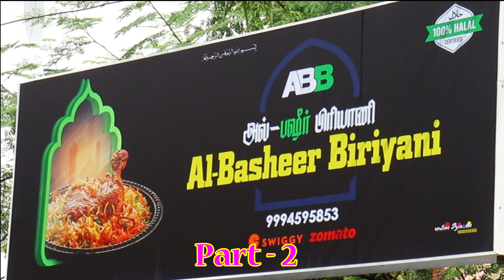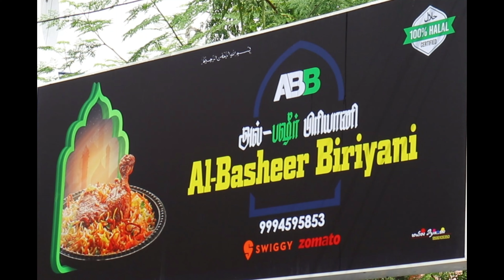சிக்கன் 65 உள்ள சிக்கன் பிரியாணி அன்லிமிடெட் குறைந்த விலையில் தரமான சுவையில், அல் பஷீர் பிரியாணி.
அல் பஷீர் சிக்கன் -  பொன்னியம்மன் கோவில் அருகில், OMR ரோட்டில், ௐருமுறை சாப்பிட்டு பார்க்கவும். அன்லிமிடெட் சிக்கன்  பிரியாணி சிக்கன் 65 சேர்த்து இங்கு கிடைக்கும்.

what you need to do is just

Today's Street food Shop location :
AL BASHEER CHICKEN BIRIYANI
MAIN BRANCH
NEAR PONNIAMMAN TEMPLE
OMR - ROAD
SHOLINGANALLUR
CHENNAI.

Location :
Google Map Location :

The timings of this AL BASHEER Shop are:
From 11.00 AM - 11.00 PM.

Easily find out by seeing a crowd standing there and eating.

More varieties of UNLIMITED CHICKEN BIRIYANI AND FRIES are available, and you can get homemade food.

Just make it a try and you can really enjoy the food.

Gears used for this video :
Canon eos 200d DSLR (mark ii is available now )
Gorilla Tripod Mini
SD Card Reader